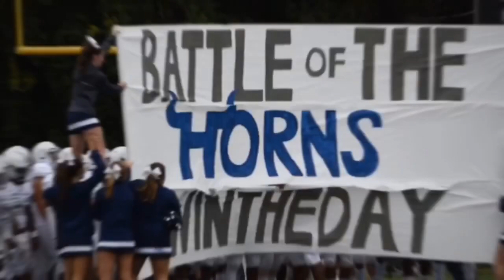Hickory Ridge vs. Central Cabarrus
A season opener with a win for Hickory ridge (1-0), beating Central 27-20. An amazing comeback during the 2nd half.